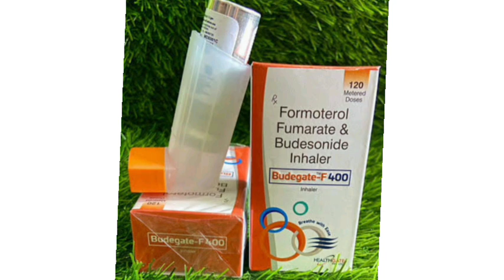Budegate F 400 Inhaler Formoterol Fumarate & Budesonide Inhaler